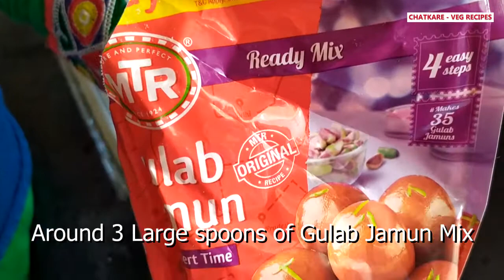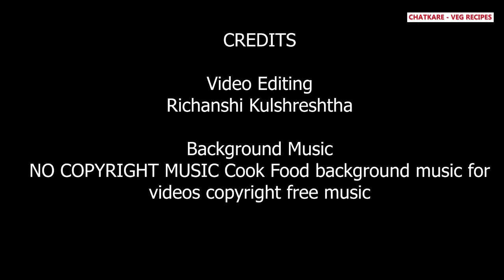Banana Pancake from Gulab Jamun Mix